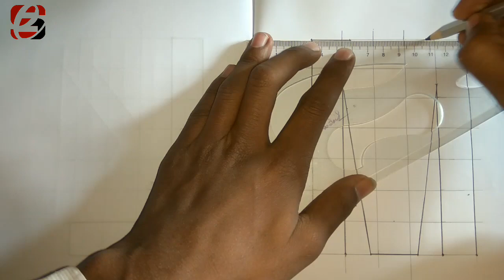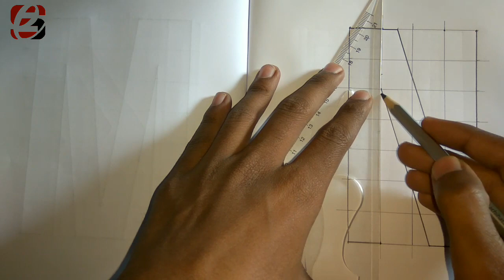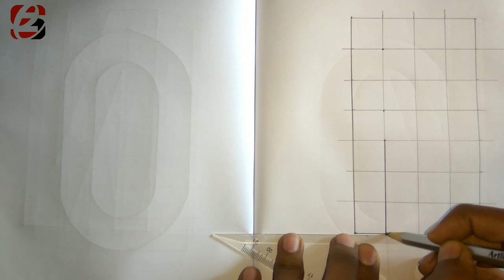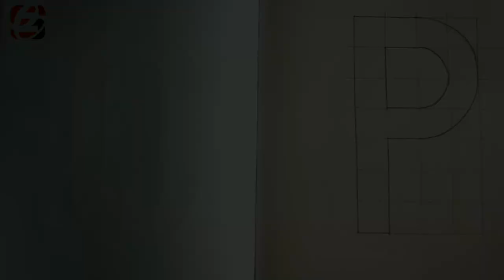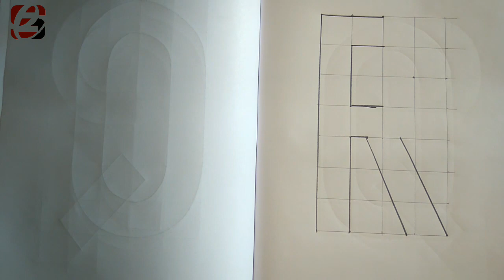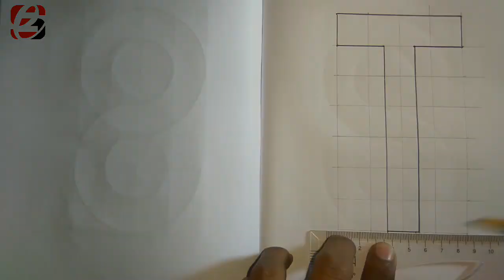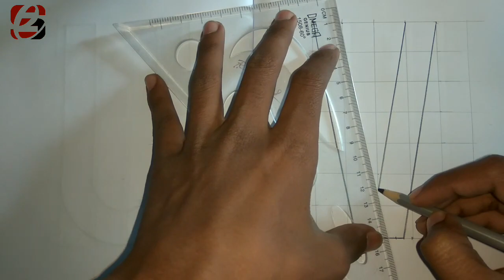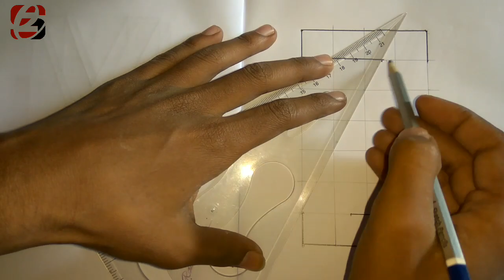Double strokes lettering in engineering drawing || Engineering drawing lettering in Polytechnic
Single strokes lettering in engineering drawing,
"Lettering in engineering drawing"